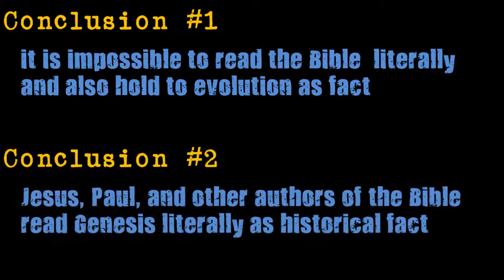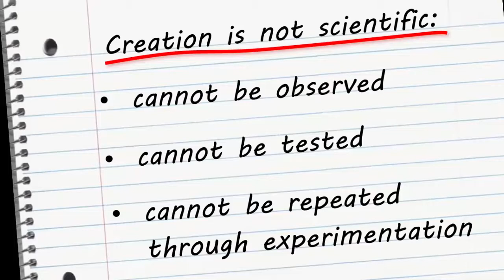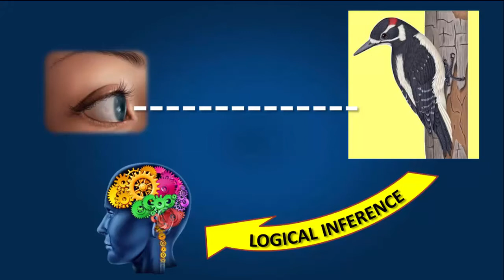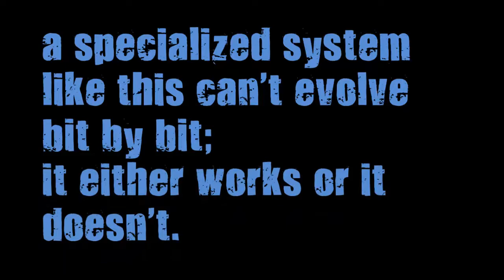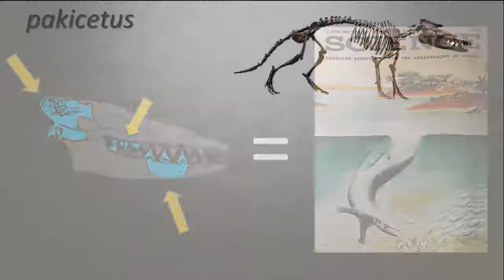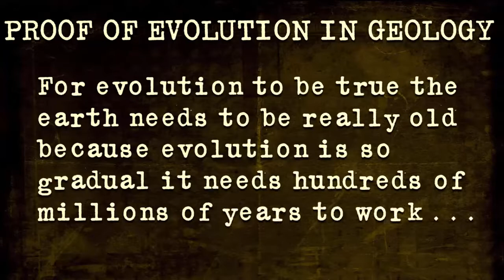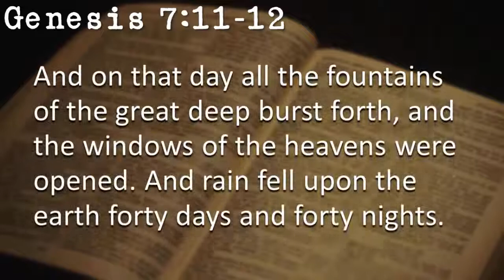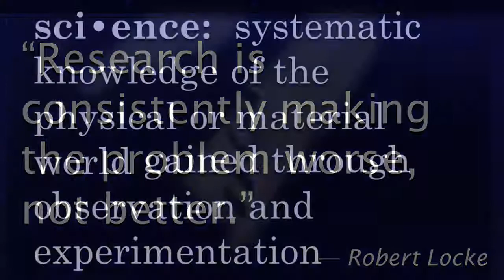Insurgent Church: 04 Connecting Genesis and Scientific Truth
As christians, it can be a challenge to understand how science and the creation account provided to us in the book of Genesis correspond.  The more that we look at the body of evidence, the connection between the two becomes evident: science supporting the bible.